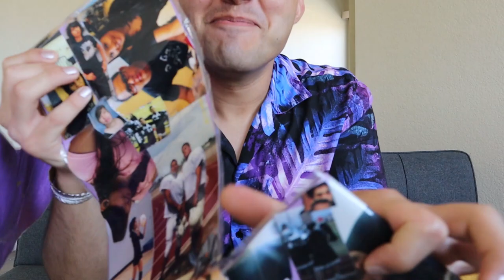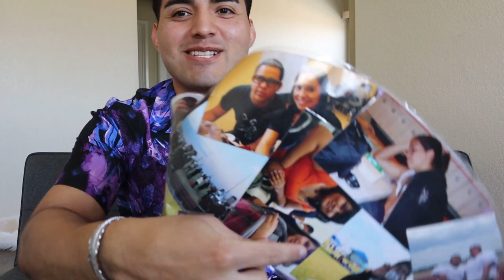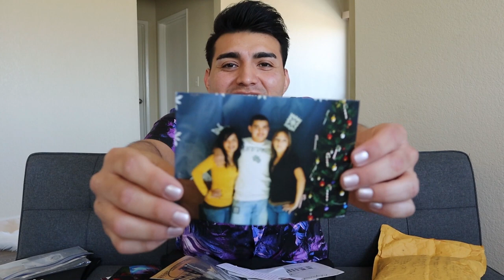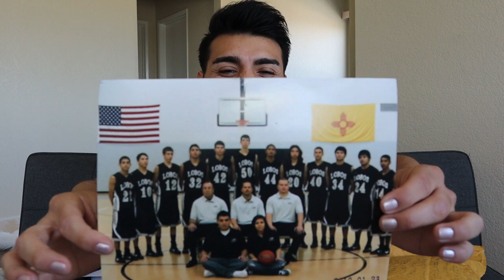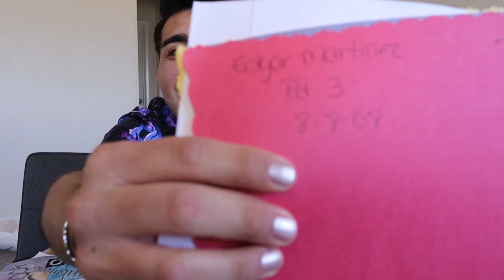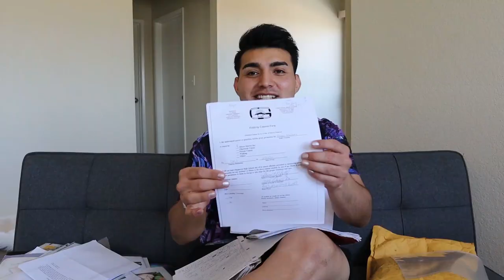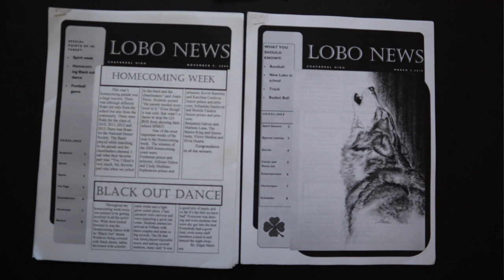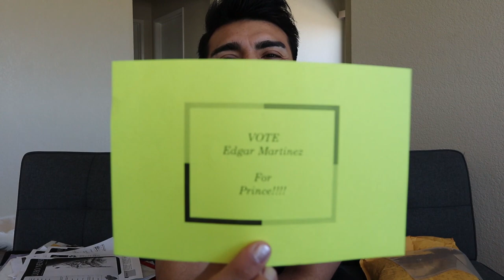Opened a 10 YEAR TIME CAPSULE! (dose from the past)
10 years have gone by since graduating high school. I held on to some items and kept them in a box all these years.